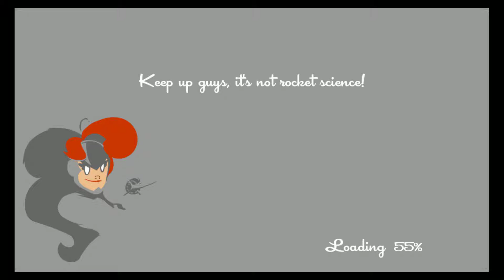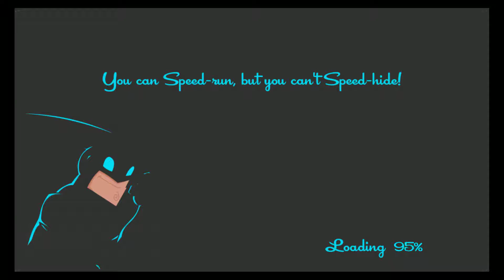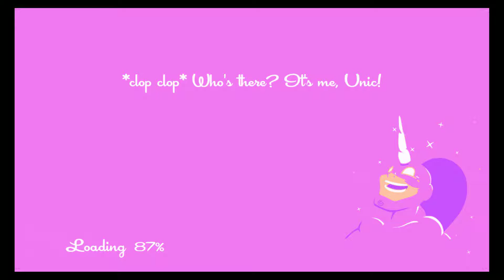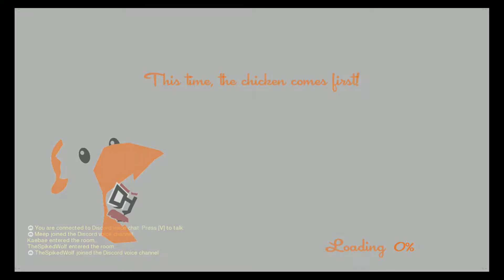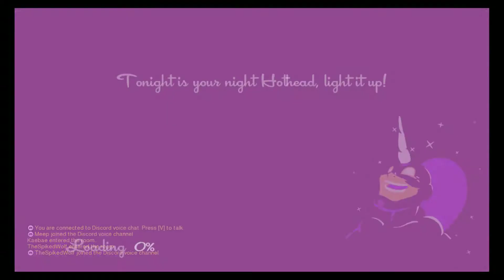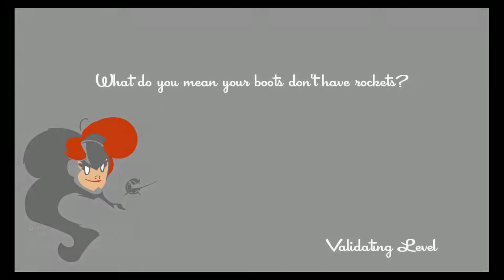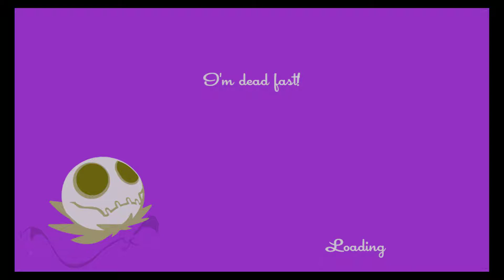RELAXATION TIME'S OVER | Speedrunners [2]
Well time to get back to our regularly scheduled program. Also double upload